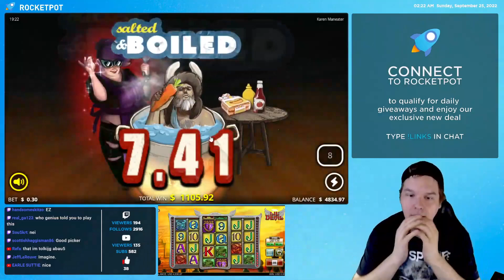MAX WIN!?! Karen Maneater Slot POPS OFF! (Super Bonus)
Welcome to CasinoGeeks! Here you will find good vibes and a genuine passion for gambling.

Karen Maneater POPS OFF on it's first buy when SPF goes for the super bonus gamble and it lands in an insane position! The bonus hits huge for a 10,000x+ win, so close to it's max win potential!

1 - Do not think of gambling as a way to make money.
2 - Only ever gamble with money you can afford to lose.
3 - Never chase your losses.
4 - Set time limits in advance.
5 - Take frequent breaks.